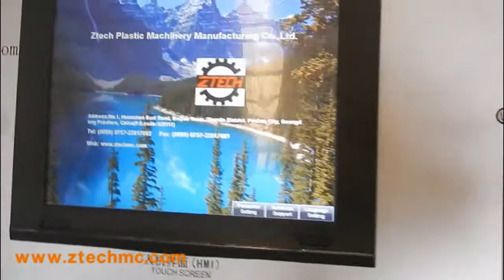Fully automatic compound 5 layer air bubble film producing machine